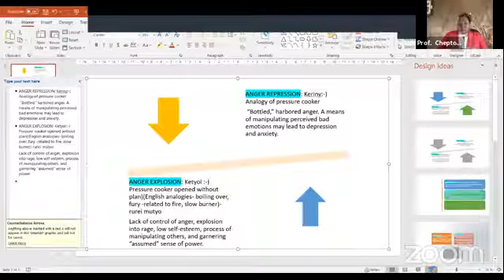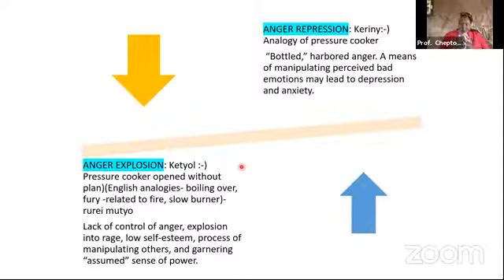Introduction to anger and anger management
In this launch into anger and anger management, we ask the rhetorical question: Is it wrong to be angry?